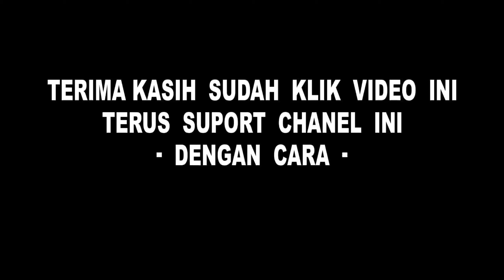FILTER INSTAGRAM TERBARU 2021 JEDAG JEDUG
Alat perekam        : hp Oppo A7
Aplikasi edit          :Kine master
Edit thumbnail.     :pixel lab
Edit foto                 :snapsheed
Aplikasi kamera    :open camera

Tiktok : Abi Hadi real / Abi hadi
Cp.082257055619